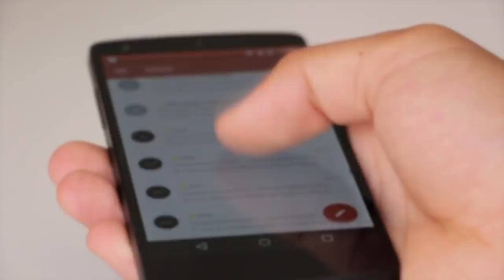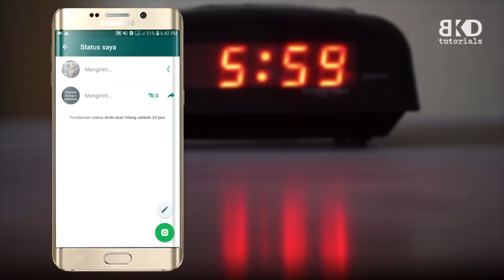Pantesan WA Gak Bisa Kirim Foto dan Video, Ternyata Begini...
WA Tidak Bisa Kirim Foto dan Video, Ini Penyebabnya...

Halo guys, hari ini 22 mei sejak siang sosmed seperti whatsapp, fb dan ig tidak bisa kirim foto dan gambar. Yang berasa banget di whatsapp ya guys. Banyak yang galau karna tidak bisa kirim foto dan video.

Saya sendiri mengalami tidak bisa kirim pesan. Pesan yang dikirim malah pending, tidak muncul tanda ceklist tapi muncul tanda jam yang artinya pending. Tapi alhamdulillah tanpa saya apa-apain sekarang ba'da maghrib whatsapp saya sudah bisa dan normal kembali.

Infonya sih ya guys, hari ini 22 mei untuk sosmed (wa, fb, ig) ditutup sementara. Semoga secepatnya di buka lagi ya guys.

Note:
Video hanya ilustrasi saja ya guys. Isi pesan, foto dan video yang dikirim semua pending, karena memang saya matikan data HPnya ya guys.